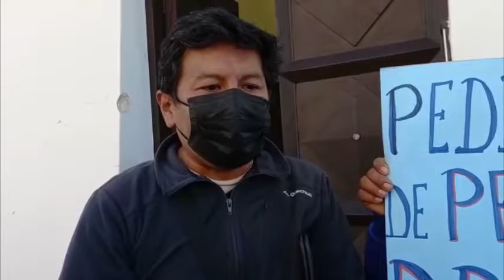DEVUELVEN EXPEDIENTE DE LA LLAMERADA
-FORO NOTICIAS Correspondiente al 22 de junio del 2022
Jr. Vilcapaza 151 - Puno Perú